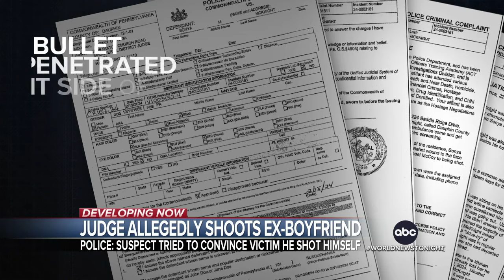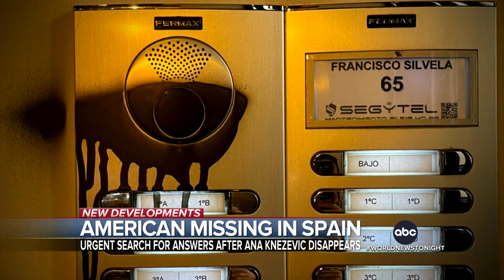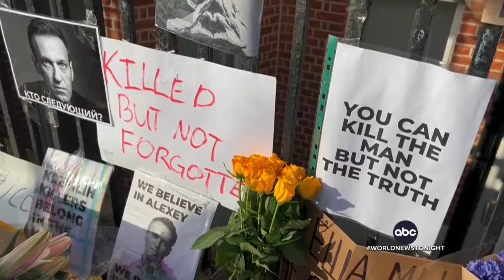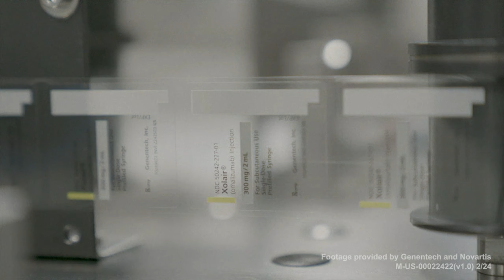ABC World News Tonight Full Broadcast - Feb. 18, 2024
Morgan Norwood reports on the fatal shootings of two police officers and a firefighter-paramedic who were responding to a domestic call in Minnesota; Jaclyn Lee has new details on the first service since a deadly shooting at a Texas mega-church; Alex Presha reports from the campaign trail as Nikki Haley and Donald Trump try to clinch the South Carolina vote; and more on tonight’s broadcast of World News Tonight.

00:00 Intro
01:57 Officers and firefighter killed in Minnesota shootout
04:27 California bracing for second half of back-to-back storms
05:42 First service at Texas mega-church since deadly shooting
07:32 Haley and Trump try to clinch South Carolina vote
09:43 Netanyahu defiant over Rafah ground invasion
11:33 U.S. launches more strikes against Houthi rebels
11:52 Judge charged after allegedly shooting ex-boyfriend
13:41 American woman missing in Madrid
15:21 Growing tributes after death of Putin critic Navalny
16:10 Urgent search for suspect after two shot in Colorado college dorm
16:30 Steph Curry beats Sabrina Ionescu
17:12 First-of-its-kind allergy medication
17:36 Jimmy Carter marks one year in hospice care
18:06 Basketball team manager honored